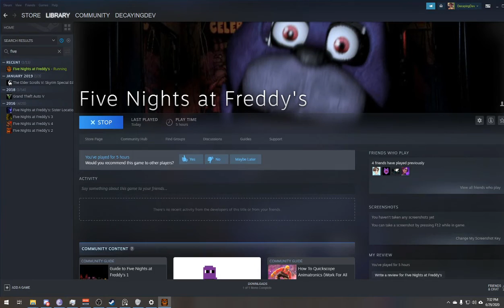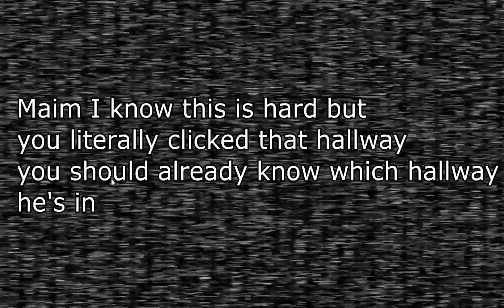Breaking Bonnie: Five Nights at Freddy's 2/2 One-off